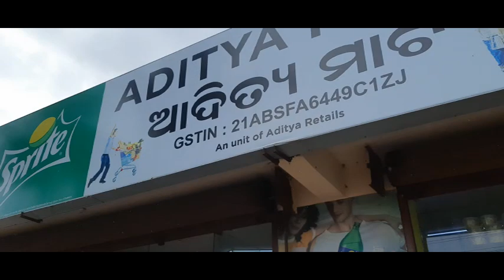Amoli biti aah first day of school//DEOLA MAJHI OFFICIAL